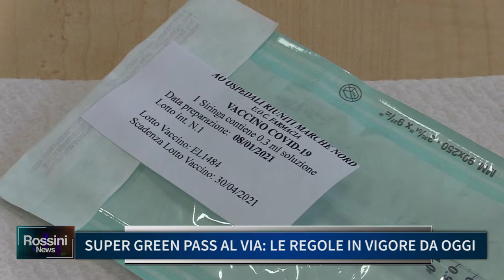SUPER GREEN PASS, AL VIA LE REGOLE IN VIGORE DA OGGI